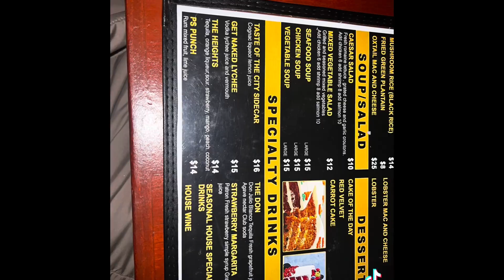Fall recap and bday recap Dec10 &Nov24th💞 (hope you enjoy watching)🤭💗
💗 Nothing is ever as perfect as it seems, just gott be prepared for the success💗